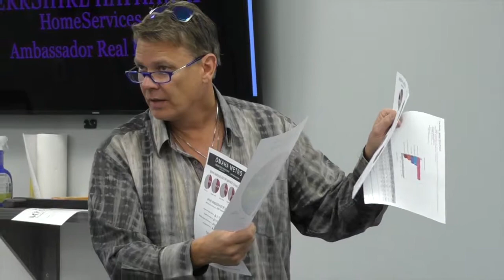Berkshire Hathaway HomeServices Ambassador Real Estate Sales Meeting - October 15, 2019.